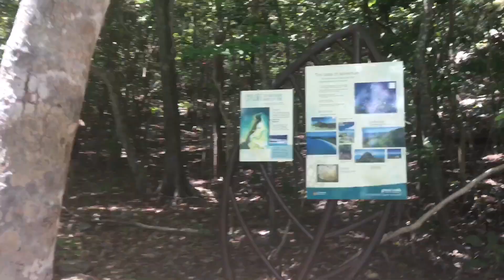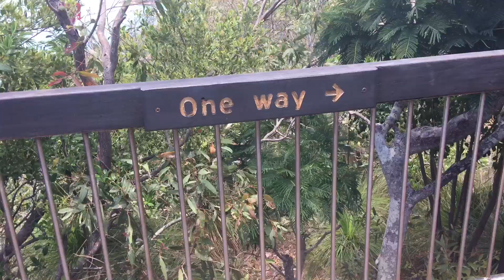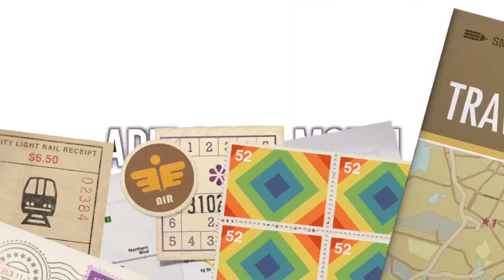MY DAY ON DREAM ISLAND: WHITSUNDAY, AUSTRALIA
I can't believe I was actually here